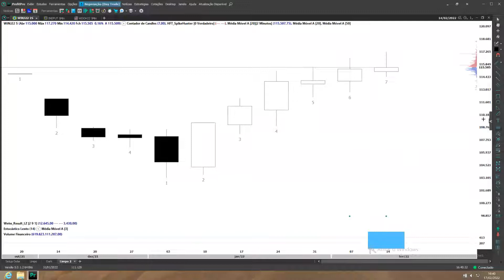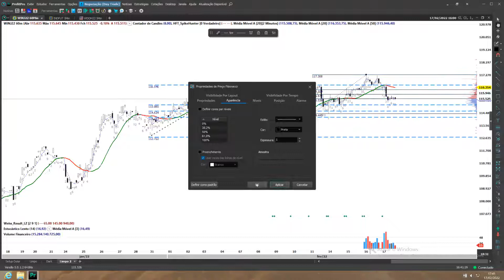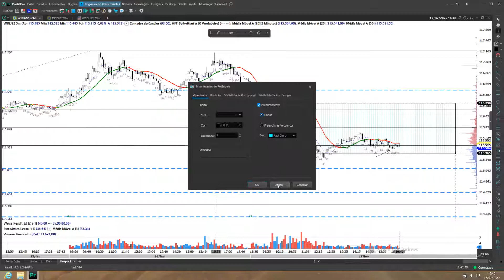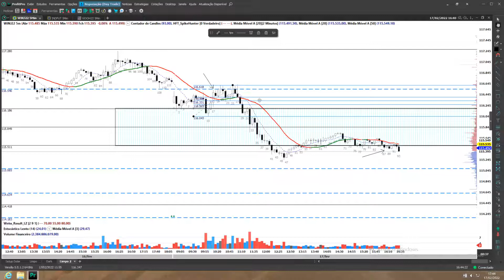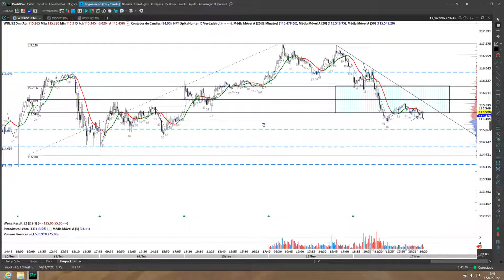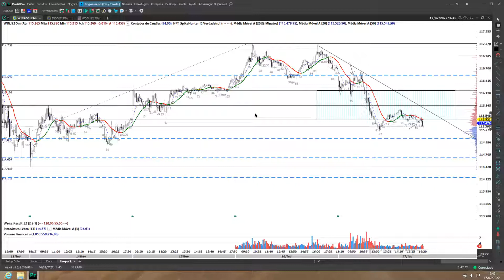ISSO VAI TE SALVAR NO DAY TRADE !!!!!!!